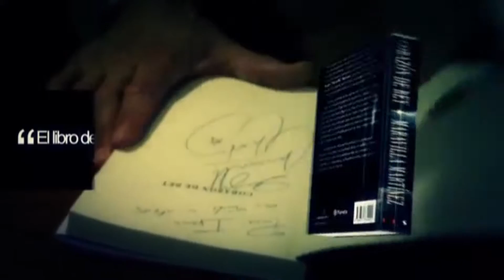Maravilla Martínez visitó Nogoyá